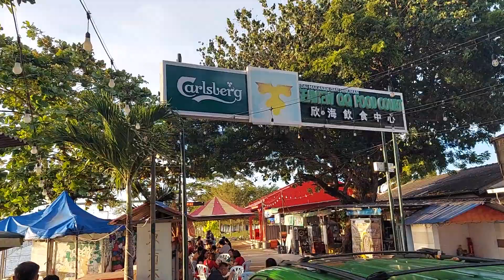Sunset View from Butterworth next to a Seafood restaurant